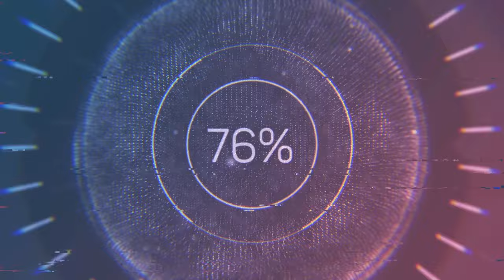Going For Author Time on Track 1 - Trackmania Fall 24 Campaign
The new Trackmania Campaign is here! Fall 2024 has arrived and I am so ready to do some easy tracks again. ENJOY!